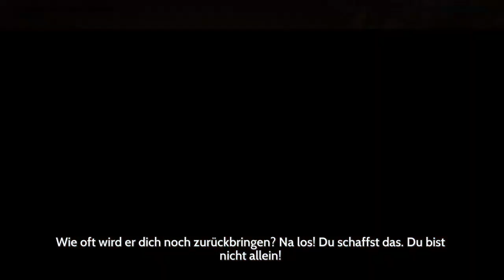Lets Play Furi Vol.6 (German/PS4)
Die nächste Ebene führt uns zu dem Wächter, der ursprünglich für unsere Gefangennahme verantwortlich war.